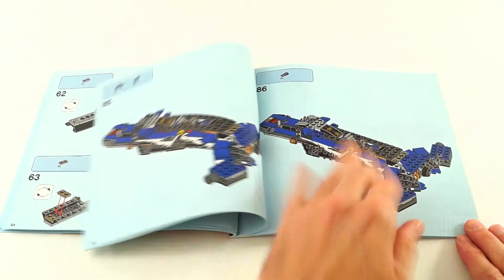LEGO NINJAGO 70668 Jay's Storm Fighter - Speed build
This set Includes four LEGO® NINJAGO® minifigures: Jay, Nya, Pythor and Lasha.